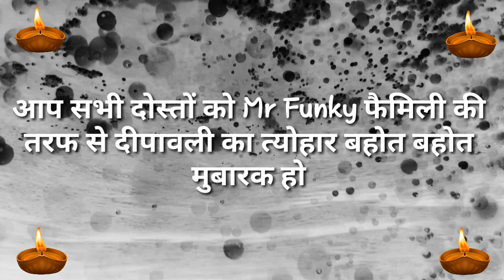Happy Diwali From Mr Funky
Hello Guys Aap sabhi ko Diwali Ko Tyohar Bhot bhot mubarak ko
Wishing you and your family a very happy Diwali